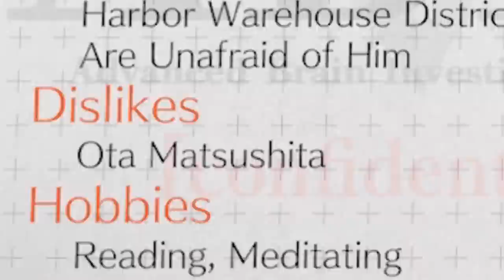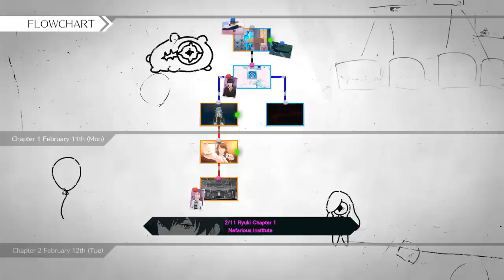SUPERHUMAN - AI: The Somnium Files - Nirvana Initiative - 4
In today's episode of our Let's Play, walkthrough, and playthrough of AI: The Somnium Files - Nirvana Initiative, Ryuki's attempts to learn about the origins behind Bats490 at the QR video lead him to a lab for genetic research led by director Chikara Horadori!

GAME: AI: THE SOMNIUM FILES - nirvanA Initiative